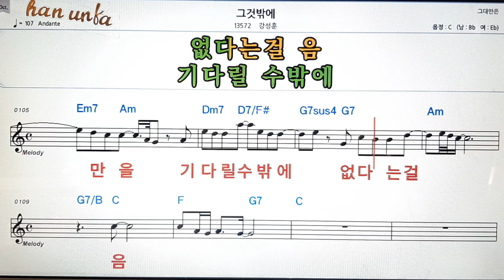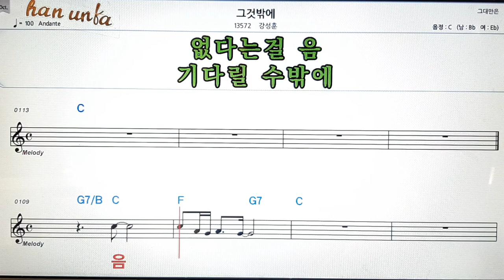그것밖에/강성훈👍노래 반주, 코드 악보,가라오케💋Karaoke*Sheet Music*Chord*MR